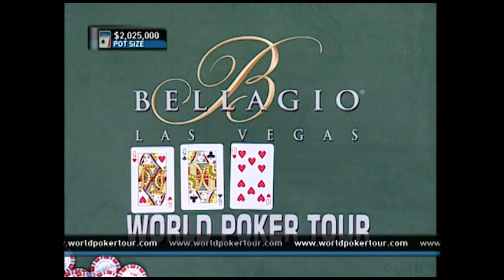Is This The Best Call Daniel Negreanu Has Ever Made?!? | World Poker Tour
Flashback to the Season 5 WPT Five Diamond World Poker Classic at Bellagio with $2 million on the line, watch Daniel Negreanu work his magic on one of poker's biggest stages.

Give us love on Instagram